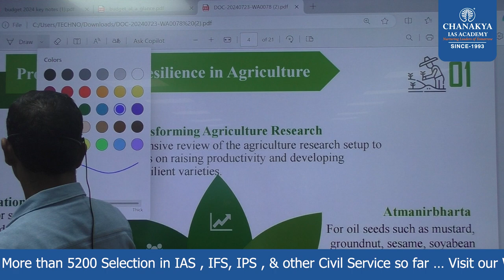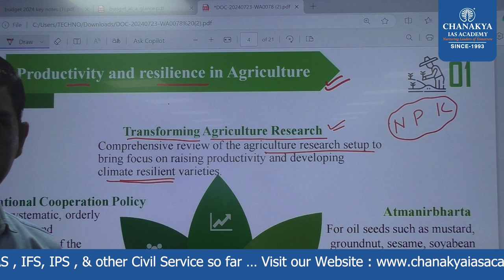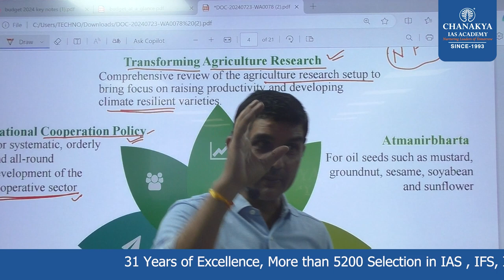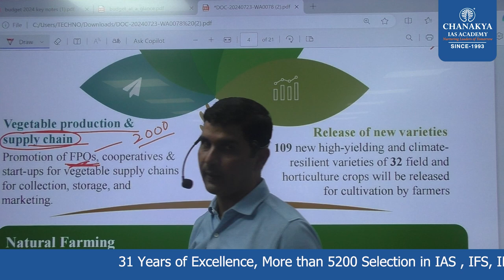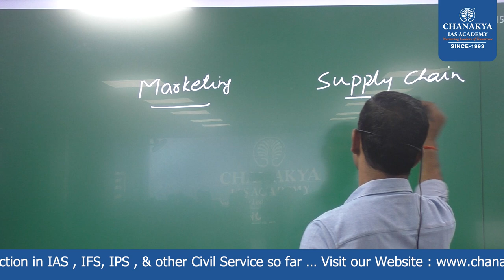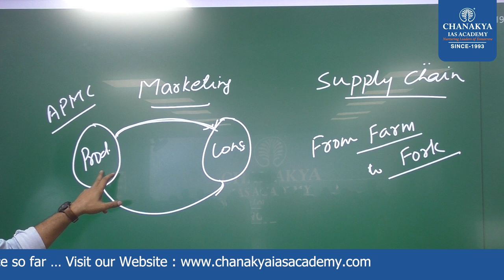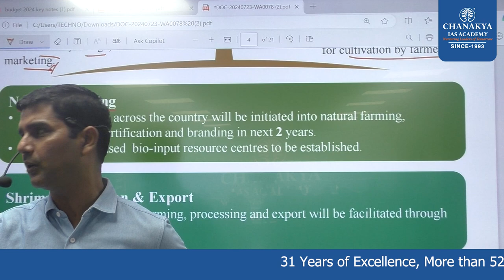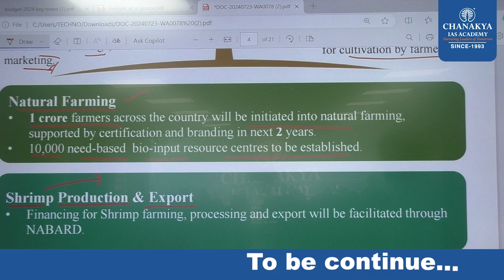Budget 2024-25 || Economics || Part 05